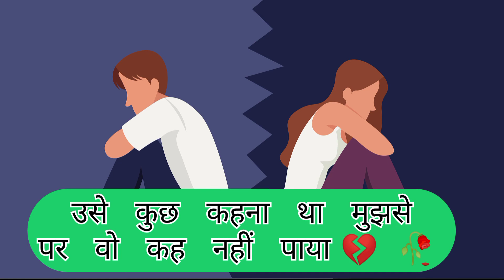जुदा होकर... वो खुशी से रह नहीं पाया...🥀💔